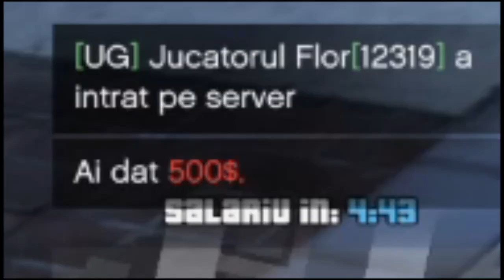DAU BANI SI MASINI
Facem cadouri pe underground romania. Suntem bazati acuma, mersii ples de ajutor.